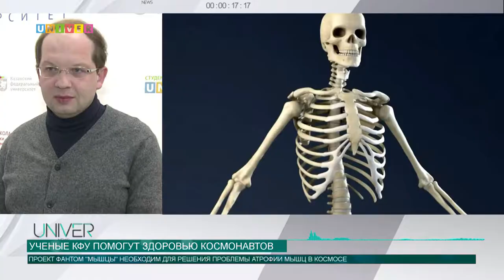Ученые КФУ помогут здоровью космонавтов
Ученые КФУ совместно с японскими специалистами запустили проект "Фантом Мышцы". Целью является поиск способа избежать атрофии мышц. Подробнее о проекте - в следующем сюжете.